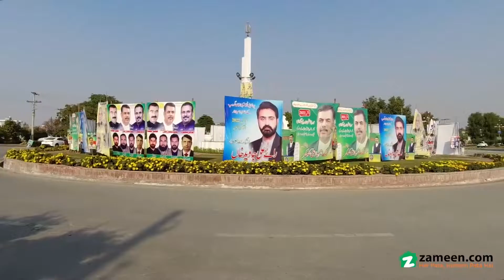10 MARLA RESIDENTIAL PLOT FOR SALE IN IEP ENGINEERS TOWN LAHORE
This 10 Marla Corner Residential Plot suits both investors and the end users. We have the best Lahore property you're looking for. If you are on a budget, this property might suit your pocket nicely. Not many properties are priced Rs 12,500,000. So, it's better to grab the offer, before someone else does. With this Residential Plot, all the day to day facilities are at a close reach. In a few years IEP Engineers Town will further develop so make your investment today.